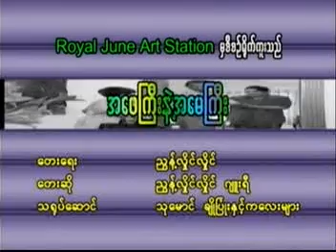a may pa khee loin 5